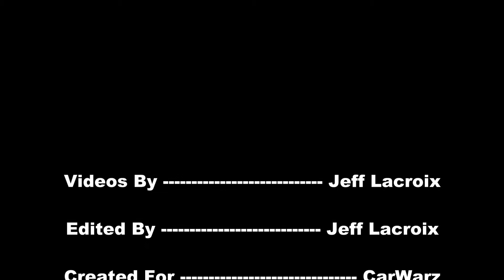1916 Ford T Bucket - MI Nationals 2012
Michigan Nationals Car Show and Slam Jam Tuner Show. Cars, Burnouts, Muffler Rapping. Aug 25, 2012